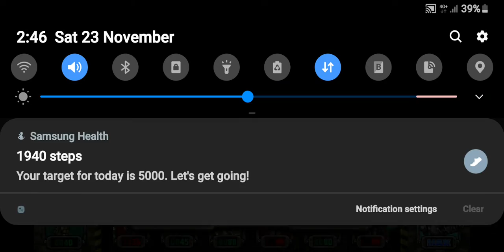Metal slug attack fight back gameplay part 4